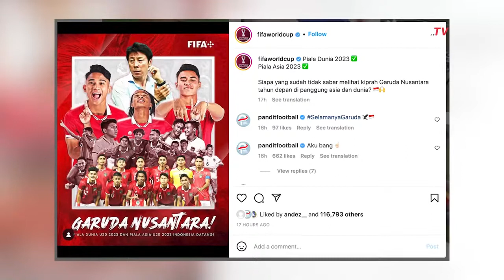FIFA Beri Apresiasi Khusus untuk Timnas Indonesia U-20 Usai Lolos Piala Asia 2023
JAKARTA, KOMPAS TV - Federasi sepakbola dunia FIFA beri apresiasi khusus untuk pencapaian Timnas Indonesia U-20 lolos berlaga di Piala Asia 2023 Uzbekistan.

Tim asuhan pelatih asal Korea Selatan Shin Tae-yong secara yakin dan dramatis melangkah ke putran final Piala Asia 2023 usai taklukkan Vietnam 3-2.

FIFA selaku induk sepakbola melalui akun media sosialnya mengunggah potret para pemain beserta Shin Tae-yong.

Melalui keterangan foto, FIFA mengingatkan lagi bahwa Timnas Indonesia U-20 akan berlaga di dua kompetisi tinggi dunia.

Indonesia akan berlaga di Piala Asia U-20. Mereka juga akan berlaga di Piala Dunia U-20, karena berperan sebagai tuan rumah.